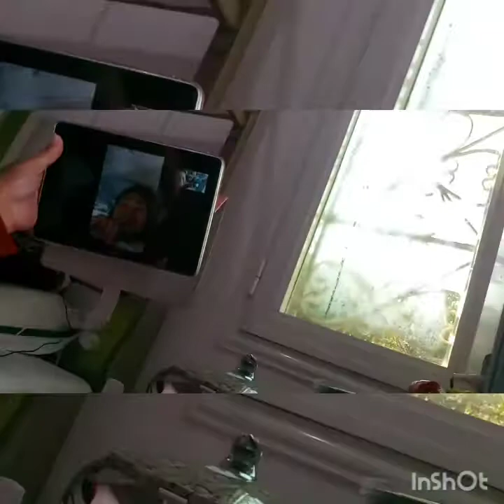Napagsabihang TANGA ako..frank my AUNTIE peace🤣🤣🤣